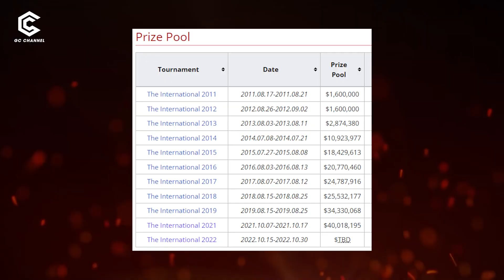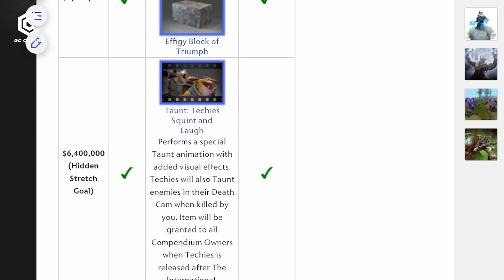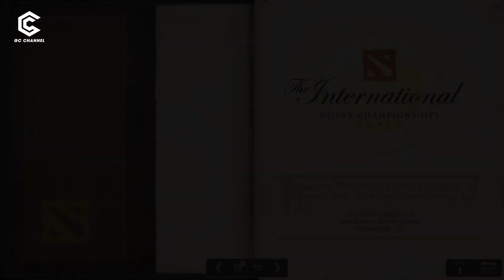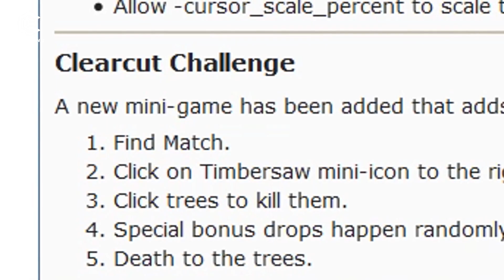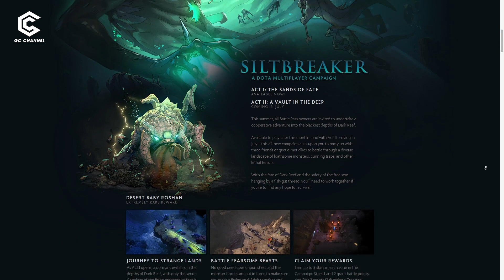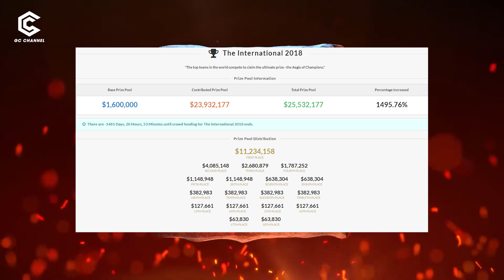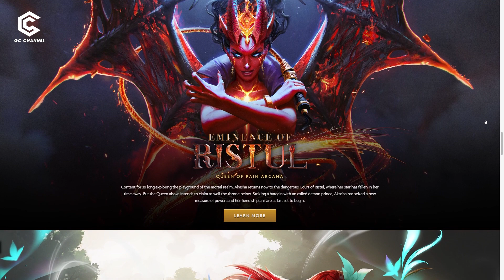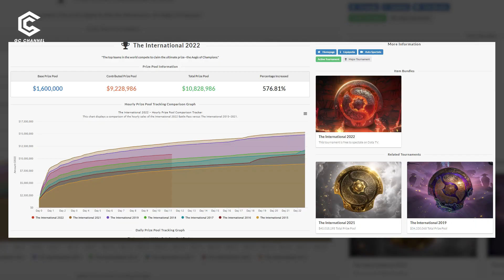Battlepass Dota 2 - Cuốn sách triệu đô khiến nhiều người mê mẩn | Hồ Sơ Esports #6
Hơn 9 năm phát triển để cho ra những đầu sách Dota 2 chất lượng đến thần dân, Valve và các bác lao công đã có một khoảng thời gian dài để phát triển và triển khai các ý tưởng mới hàng năm để giúp cho đứa con "cưng" của mình đỡ daed.

Vậy cuốn sách giáo khoa của con dân Dota đã phải trải qua những thăng trầm như nào để đem lại hiệu ứng bùng nổ như hiện nay trong làng Dota 2 Thế giới. Hãy cùng mình đi tìm hiểu trong số Hồ sơ Esports lần này nhé.
📌 TIMESTAMP 📌
00:00 Mở đầu
01:07 2013: Khởi đầu của mọi thứ
03:17 2014: Tiếp nối thành công
05:32 2015: Phát triển trên sự thành công
10:09 2016: Sự đổi mới trong việc viết sách
15:11 2017: Mùa sách thành công đầu tiên
18:18 2018: Nỗi thất vọng tột cùng của con dân
19:58 2019: Pha chuộc lỗi tới cộng đồng của Valve và các bác lao công
23:11 2020: Mùa sách thành công lớn nhất từ trước đến nay
26:32 2022: Pha thử lửa bom xịt của Valve
Biên tập: Ian
Voice: Xuân Hùng
Editor: Hutdy